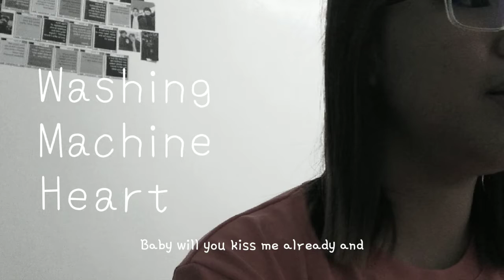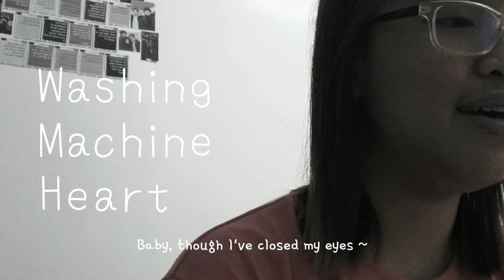washing machine heart by mitski (cover)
love,
viri aka simplyibwi